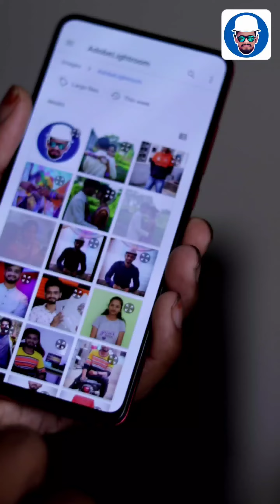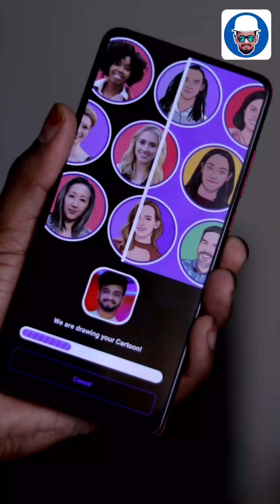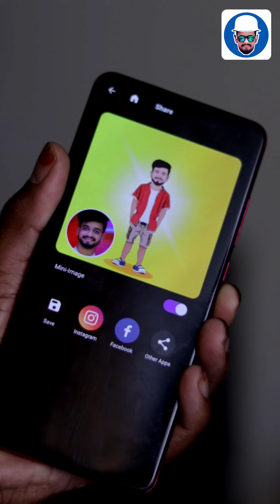Cartoon Photo Editing 📲 Trending Toon App Instagram Marathi